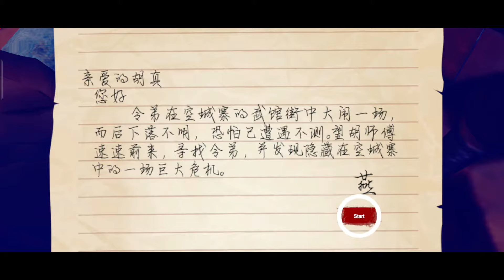Pre-Master | 徒(Sifu Mobile) - Gameplay Walkthrough (Android & iOS) BETA Part #1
Pre-Master | 徒(测试版) - Gameplay Walkthrough (Android & iOS) BETA Part #1

Description of The Games
The Pre-master tries to create a world where "underground gangs" and "traditional martial arts" are combined. The main stage of the story is a group of small fishing villages in the south. After the "Dragon Head War", they have developed into a coastal town with relatively stable internal environment——K-city. After receiving a secret letter, martial arts master Hu Zhen went to k-city and found that his brother Hu Jia, who has been missing for many years, was actually in K-city. Player will play as martial arts master Hu Zhen. He will have apprentices and teach them martial art in K-city, and try to find the younger brother Hu Jia at the same time, only to come across a huge conspiracy hidden in K-city. Player will fulfill his mission in the game.

Android►►

APK►►

IOS►►